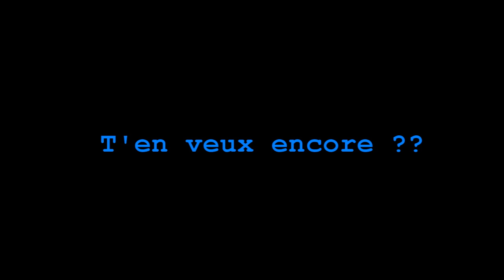Tutoriel Farming Simulator 2017 / Comment bien s'occuper des Cochons